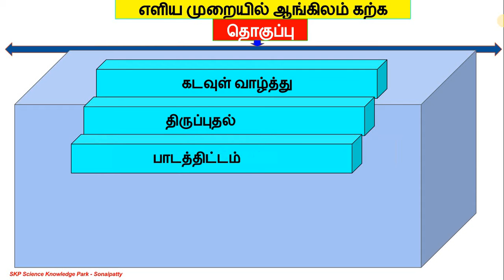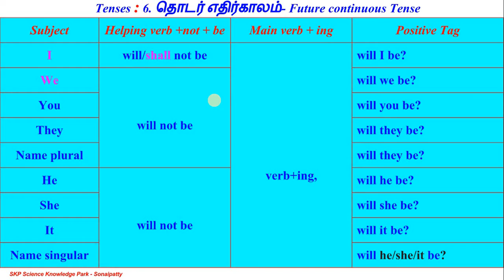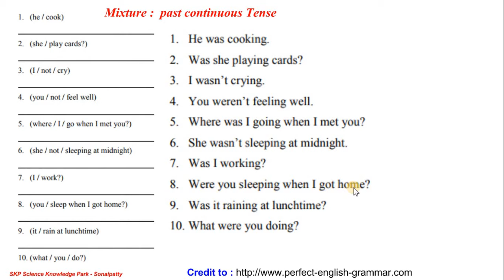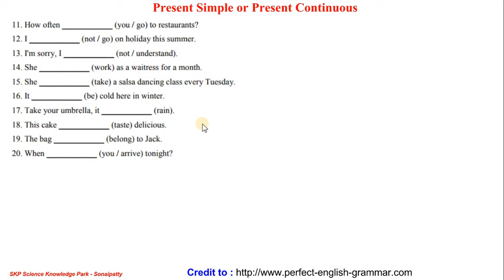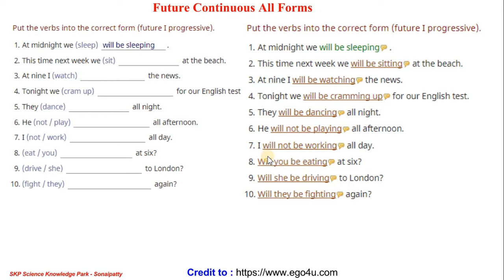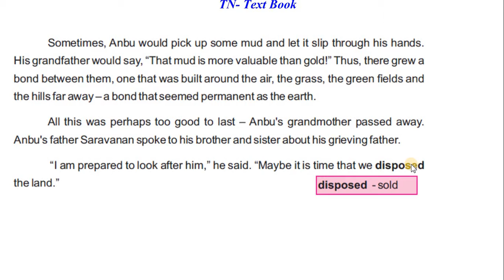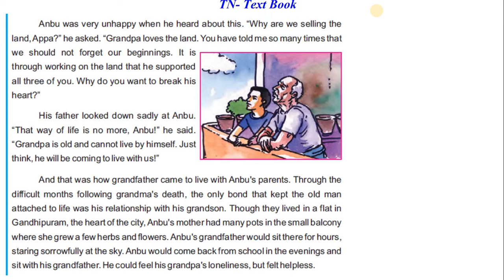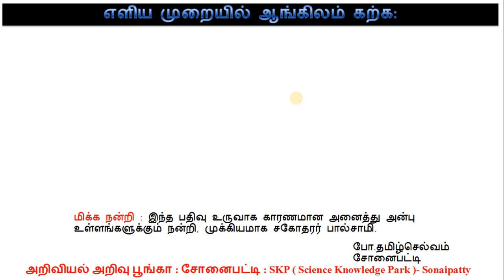078 தொடர் எதிர்காலம் திருப்புதல் 2 Future continuous Tense Revision 2